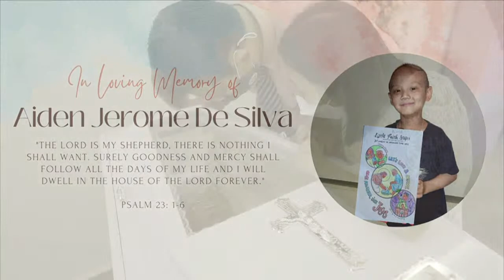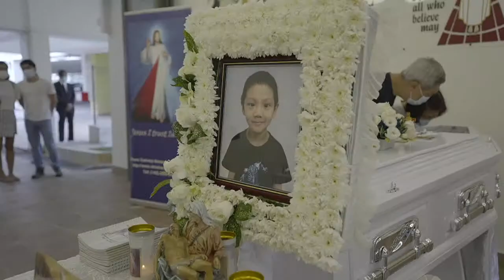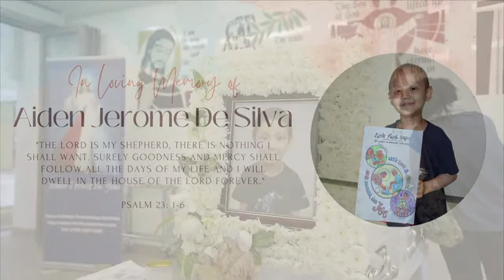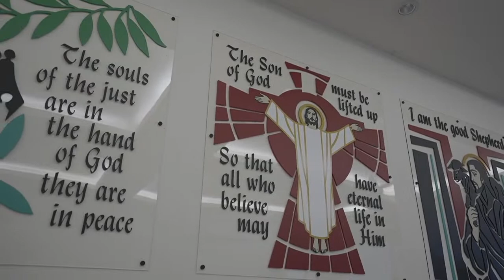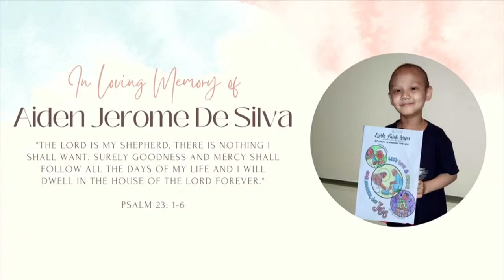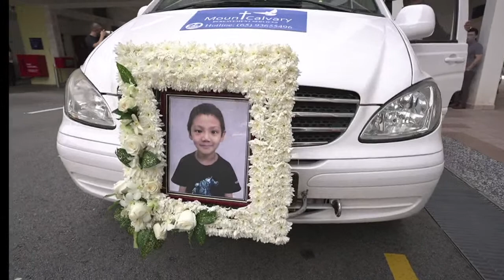Funeral Mass of Aiden Jerome De Silva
Let us come together to celebrate the life of Aiden